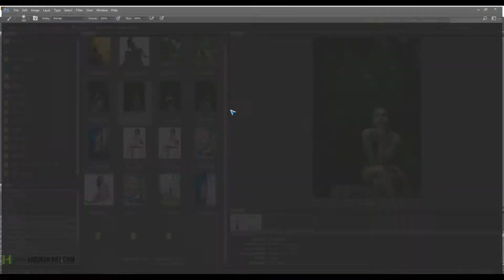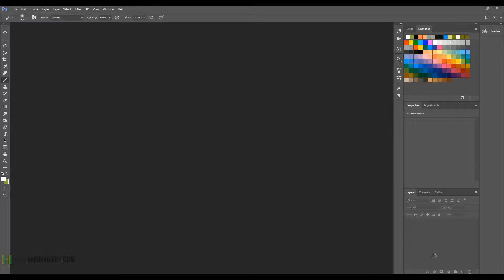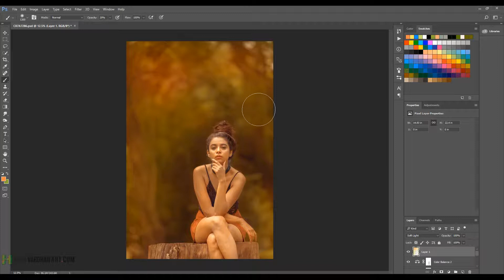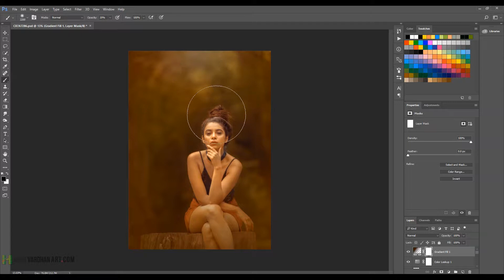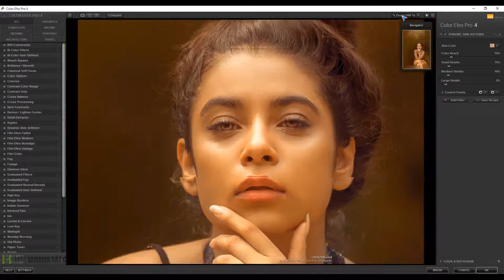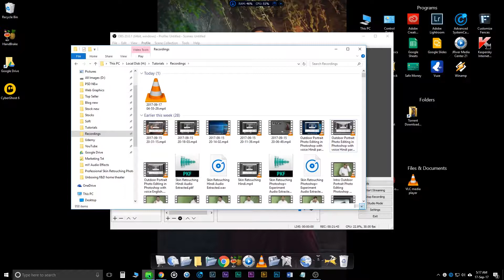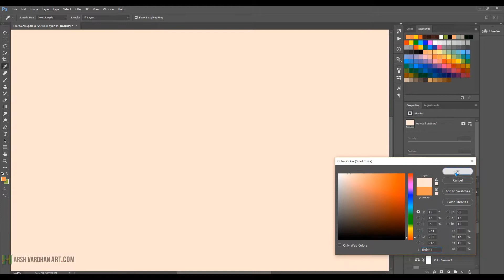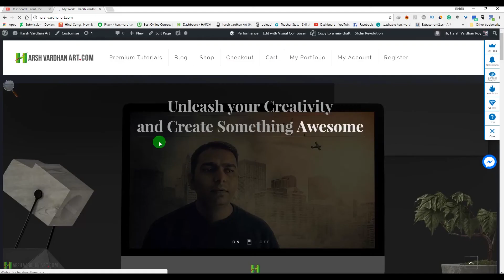Outdoor Portrait Editing in Photoshop-Hindi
Learn how to do Outdoor Portrait Editing in Photoshop for Beginners.
This Outdoor Portrait Editing in Photoshop Tutorial is easy to follow as I have included voice instructions.

Get Any of the Course for Just 19$
Adobe Creative Cloud Photography plan (Photoshop CC + Lightroom) [Prepaid Card]

Nikon AF-S DX Nikkor 35mm f/1.8G Prime Lens for Nikon Digital SLR Camera

Nikon AF-S Nikkor 50mm f/1.8G Prime Lens for Nikon Digital SLR Camera

Nikon AF-S Nikkor 85mm F/1.4G Prime Lens for Nikon DSLR Camera

Sigma 35mm F/1.4 DG HSM Art Lens for Canon DSLR Cameras

Canon EF 50mm F/1.4 USM Prime Lens

Canon EF 85mm f/1.8 USM Prime Lens for Canon DSLR Camera